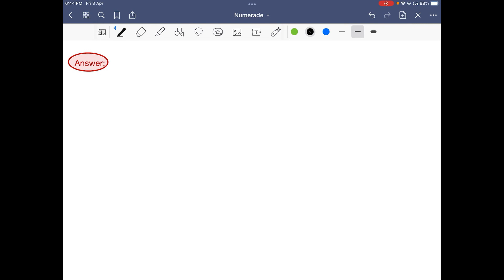The solubility of hydrogen gas is 40 mg/L at 0.987 atm: What is the solubility at a pressure of 1.2…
The solubility of hydrogen gas is 40 mg/L at 0.987 atm: What is the solubility at a pressure of 1.275 atm? 0 32 mg/L 40 mg/L 52 mg/L 0.031 mg/L